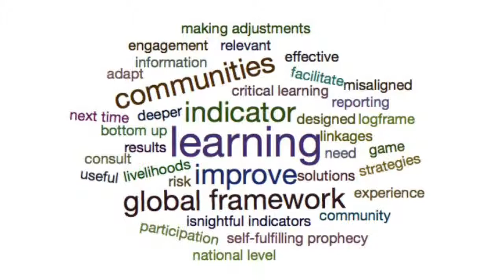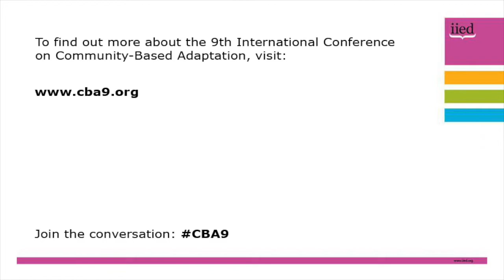CBA9 session interview: Pablo Suarez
An interview with Pablo Suarez, of the Red Cross Red Crescent Climate Centre, at the 9th International Community-Based Adaptation (CBA9) conference in Nairobi, Kenya, from 24-30 April 2015.

Tanner led an out-of-the-box session on learning through game-playing.